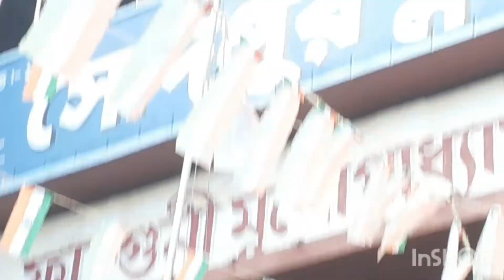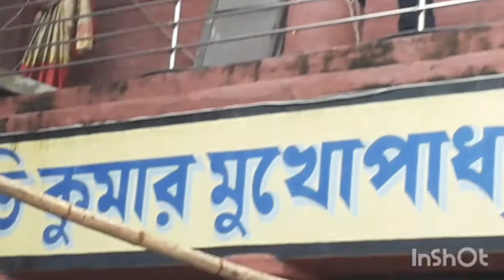সকাল সকাল মেয়ে কে নিয়ে ছুটতে ছুটতে স্কুল গেলাম পতাকা উত্তোলন দেখতে 🇳🇪😃😃😃😃